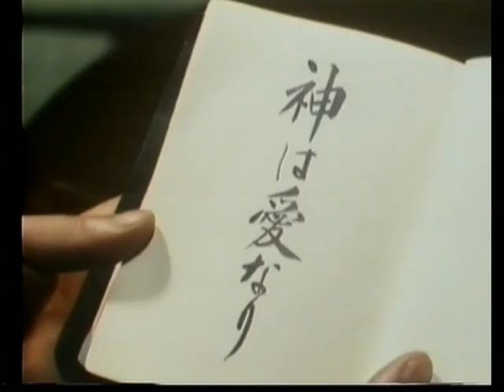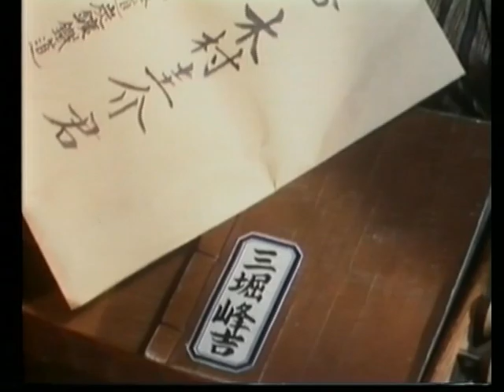Shiokari Pass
aka Love Stopped the Runaway Train (1973) 塩狩峠

Director: Noboru Nakamura
監督: 中村登

Writers 脚本
Yoshiko Kusuda 楠田芳子
Ayako Miura 三浦綾子

Cast キャスト
Seiya Nakano 中野誠也 Nobuo Nagano 永野信夫
Hisato Okamoto 岡本久人 Nobuo Nagano as a Teenager 永野信夫少年時代
Toru Takeuchi 武内亨 Sadayuki Nagano 永野貞行
Kaneko Iwasaki 岩崎加根子 Kiku Nagano 永野菊
Yuko Murase 村瀬幸子 Tose Nagano 永野トセ
Mika Tanaka 田中美香 Yuko Nagano 永野待子
Orie Satô 佐藤オリエ Fujiko Yoshikawa 吉川ふじ子
Kakizaki Sumie 柿崎澄江 Fujiko Yoshikawa as a Teenager 吉川ふじ子少女時代
Tetsuo Hasegawa 長谷川哲夫 Osamu Yoshikawa 吉川修
Yasushi Sakagami 坂上也寸志 Osamu Yoshikawa as a Teenager 吉川修少年時代
Akiko Nomura 野村昭子 Tami Yoshikawa 吉川たみ
Tetsuo Hasegawa 長谷川哲夫 Shu Yoshikawa 吉川修
Taeko Sakata 坂田多恵子 Yoshi Yoshikawa 吉川芳
Yoshitarô Asawaka 浅若芳太郎 Yoshizo Yoshikawa 吉川吉造
Yuriko Abe 阿部百合子 Yoneko Wakura 和倉米子
Shinkeli 新克利 Minekichi Mihori 三堀峰吉
Nakamura Miyoko 中村美代子 Kiyo Mihori 三堀キヨ
Yôsuke Kondô 近藤洋介 Wakura Rinnosuke 和倉礼之助
Tomo'o Nagai 永井智雄 Rokuzo 六造
Yûsuke Takita 滝田裕介 Kazuma Iki 伊木一馬
Kôshirô Tanaka 田中幸四郎 Hara 原